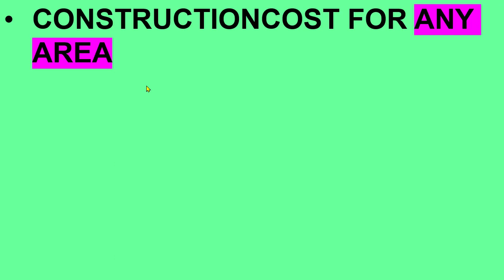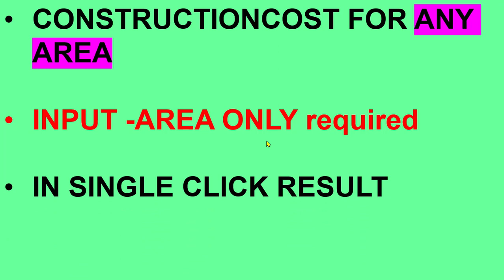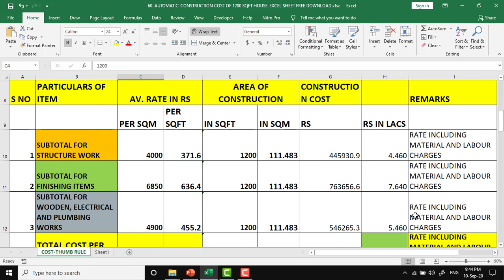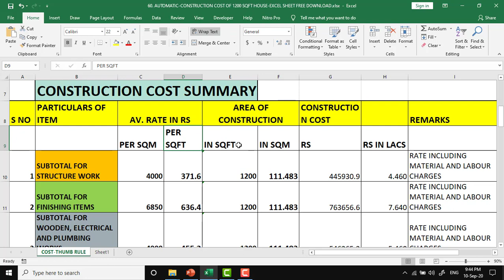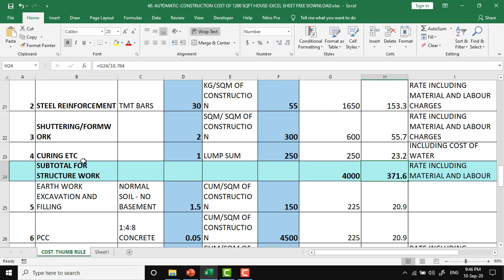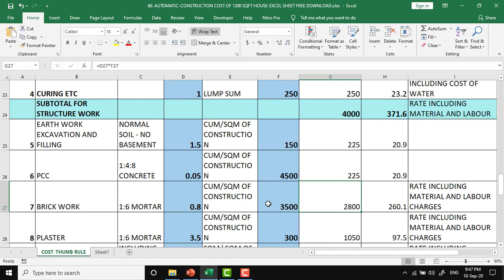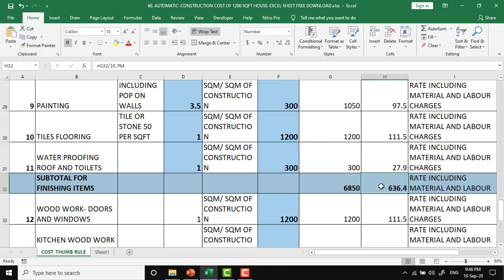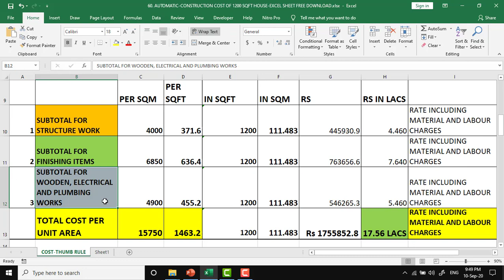60. AUTOMATIC-CONSTRUCTION COST OF 1200 SQFT HOUSE-EXCEL SHEET FREE DOWNLOAD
60. AUTOMATIC-CONSTRUCTION COST OF 1200 SQFT HOUSE-EXCEL SHEET FREE DOWNLOAD
In this video COST for construction of house on 1200 sqft area or 40ft x 30ft  is calculated in single click. This is easily calculated using excel program. Excel sheet is available for free download.
In this channel useful information is given to the civil engineers in a very simple way. This is helpful to improve theoretical and practical knowledge. Thus, one will be successful in the exams and interviews.

46. FOR 1CUM M15 CONC.-CALN OF CEMENT, SAND AND AGGR. FOR NOMINAL MIX AS PER IS 456